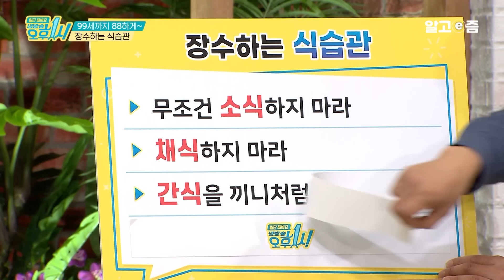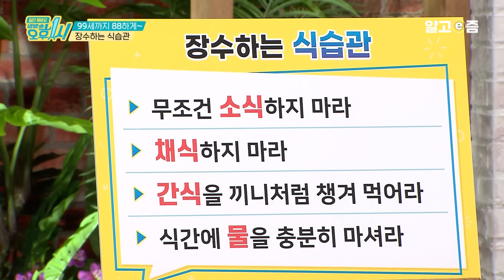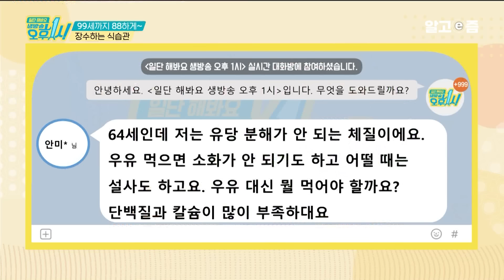유병장수?🙅 무병장수를 위한 제대로 된 식습관! 이렇게 드셔보세요 │일단 해봐요 생방송 오후 1시│알고e즘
의학의 발달로 평균 수명이 증가하면서
이제는 100세 시대를 살아가는 새로운 인류 ‘호모
헌드레드(Homo Hundred, 100세 인간)’의 시대가 열렸다.
기대 수명이 증가한 만큼,
앞으로는 단순히 오래 사는 것보다
삶의 질을 높이며 사는 것이 더욱더 중요해진 세상이 됐다.

건강하게 오래 살고자 하는 바람은 우리 모두의 오랜 숙원일 터.
하지만 우리 주변에 80세를 넘는 어르신들을 보아도
노년을 활기차고 행복하게 보내는 이들은 드문 것이 현실이다.
실제로 2025년에는 우리나라도 65세 이상 고령자가 10명 중 2명을 차지하는
‘초고령화 사회’를 맞이하지만,
그에 따른 만성질환자의 수도 급격히 증가하고 있다는 것!
우리 사회의 현주소는 인생의 후반기 지병으로 오랜 세월 고통을 받는
‘유병장수’의 시대로 나아가고 있다.

실제로 질병관리본부의 ‘2018 만성질환 현황 이슈’의 조사에 따르면
우리나라는 만성질환으로 전체 사망의 80.8%를 차지한다는
충격적인 사실을 발표했다.
그러나 불행 중 다행인 것은
우리가 무심코 했던 나쁜 식습관만 고쳐도
다양한 만성질환을 충분히 예방할 수 있다는 것!

‘먹는 것이 곧 건강’이라는 말처럼
식습관과 질병의 상관성은 매우 크다는데.
특히나 현대인의 대부분의 만성질환은
잘못된 식생활로 인해 생긴다고 해도 과언이 아닐 정도.
그러나 균형 잡힌 식습관이 중요하다는 건 모두가 알고 있지만,
정작 무엇을 어떻게 먹어야 하는지 정확히 알고
이를 실천하는 사람들은 드물다.

📺방송정보
📌프로그램명: 일단 해봐요 생방송 오후 1시 - 99세까지 88하게~ 장수하는 식습관